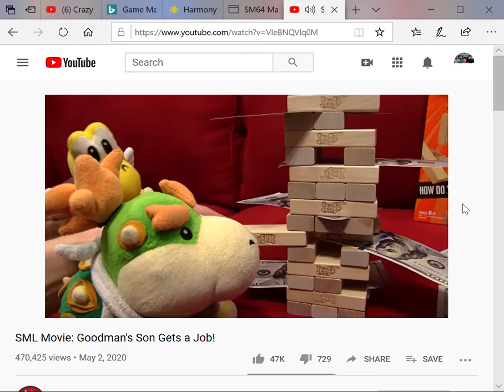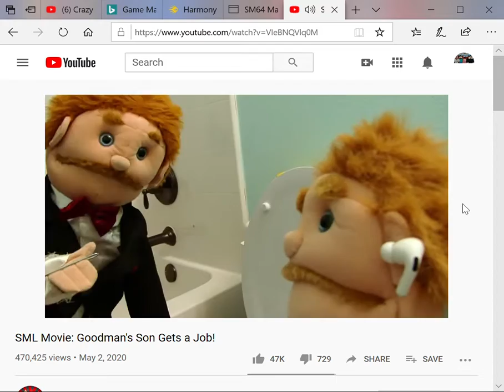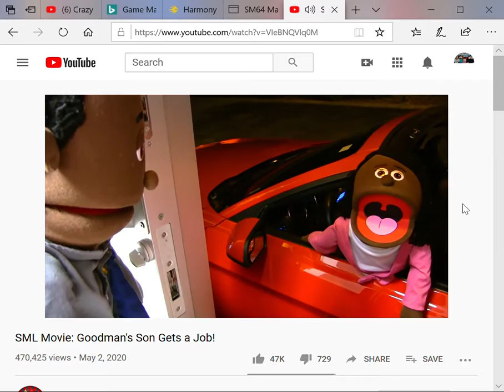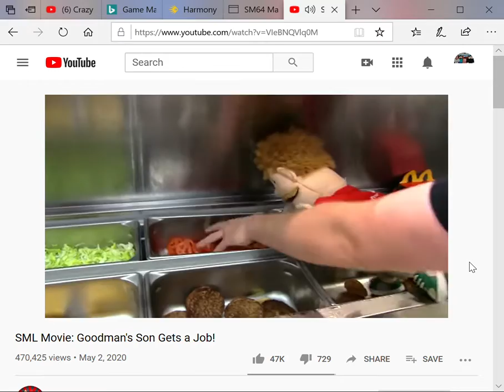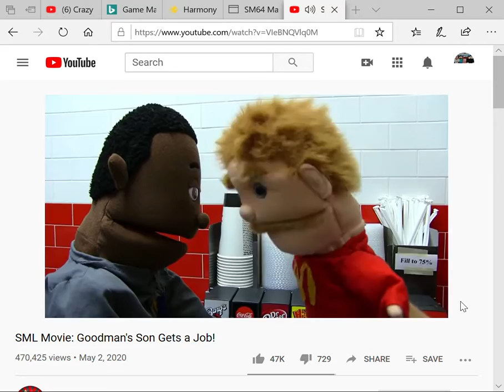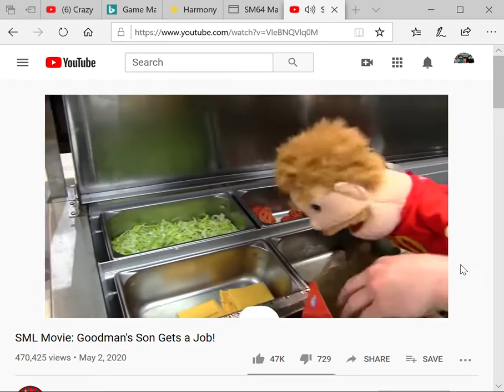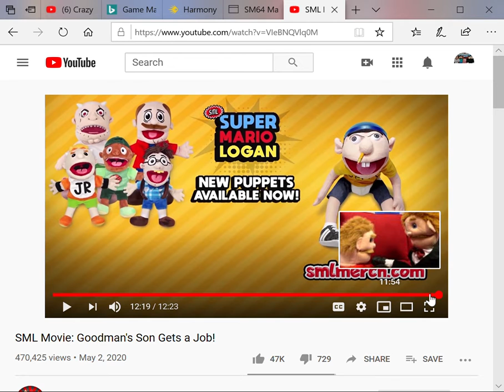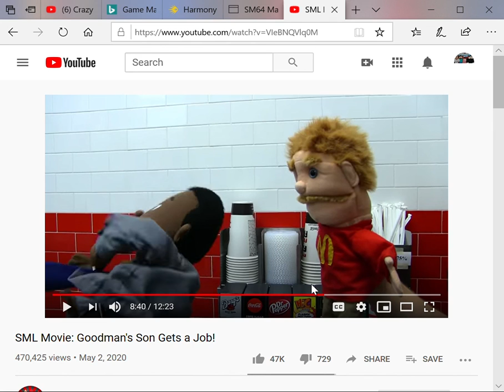goodmans son gets a job reaction